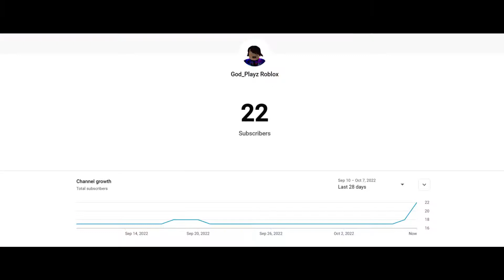20 Subs Special! - I 1v1 my friend but i secretly use cheats... | Tysm for 20 subs! | Roblox Bedwars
@Aiden lin (@aideniden1) - The person i 1v1 with
@Justmymainn (@xxzuru_playzxx) - Spectator

Song made by @PlayAdoptMe​ and @MahdoGems for the inst version